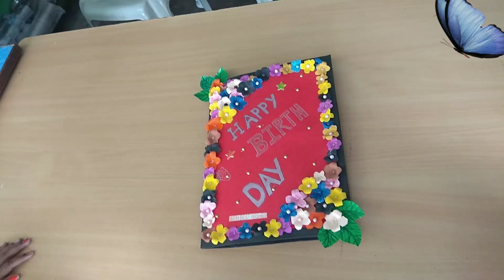लवली ग्रीटिंग बनाएं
रोशनी कुशवाहा करवां
लवली ग्रीटिंग। रोशनी का